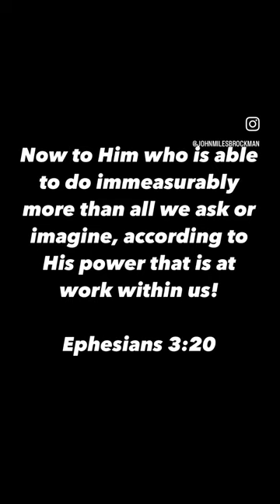House of Miracles drum break! ‬